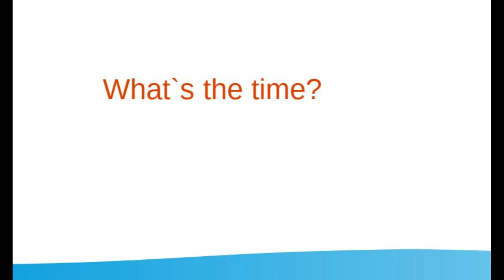What's the time?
Clases super faciles y sencillas